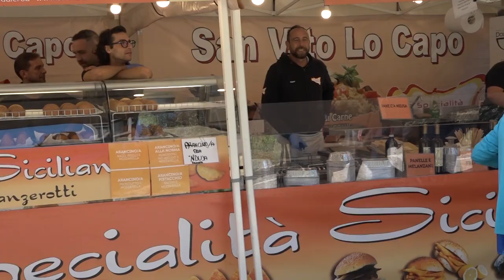Arezzo, il giro del mondo tra i banchi del Mercato internazionale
E' stata la Francia a dare il via alla diciottesima edizione del Mercato Internazionale di Arezzo, un evento che riunisce culture e sapori da tutto il mondo.
Anche quest’anno insieme ai vertici della Confcommercio, in testa il presidente aretino Francesco Butali e il direttore aggiunto Catiuscia Fei, saranno presenti al taglio del nastro numerose autorità: il prefetto di Arezzo Clemente di Nuzzo, il questore Maria Luisa di Lorenzo, il presidente della Camera di Commercio Arezzo-Siena Massimo Guasconi, l’assessore alle attività produttive del Comune di Arezzo Simone Chierici, i consiglieri regionali Gabriele Veneri e Vincenzo Ceccarelli e la presidente di Atam Arezzo Carla Tavanti.
Il Mercato, nato da una iniziativa di Confcommercio e FIVA (Federazione Italiana Venditori Ambulanti) con il patrocinio del Comune di Arezzo, della Camera di Commercio di Arezzo-Siena, il contributo di Pancar Dfsk e la collaborazione di Fondazione Arezzo Intour, Discover Arezzo e Atam, offrirà ai visitatori l’occasione di esplorare più di 300 stand gastronomici e artigianali provenienti da oltre 30 Paesi e dislocati tra via Spinello, via Niccolò Aretino, via Guadagnoli, via Margaritone, piazza San Jacopo e piazza Sant’Agostino.
Insieme al cibo non mancherà l’intrattenimento, tra gli stand e nel cuore della città: sabato 12 ottobre alle ore 21:00, in piazza Sant’Agostino, si terrà il concerto gratuito del gruppo Umagroso, nota band soul&funky che farà ballare grandi e piccini. La performance, che vedrà sul palco nove elementi della band, è resa possibile grazie al supporto dei commercianti della piazza, tra cui Bevi Ama, Birrificio San Girolamo, La Piccina, Vineria Ciao, Il Botteghino e Astrolab Caffetteria.
Gli stand del mercatino saranno aperti da venerdì a domenica con orario continuato dalle 10 all’una di notte.